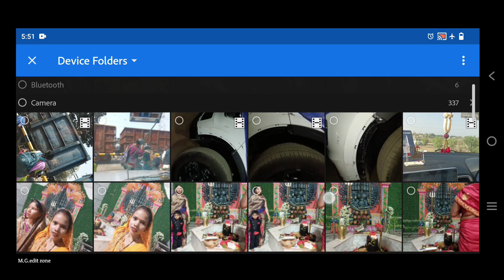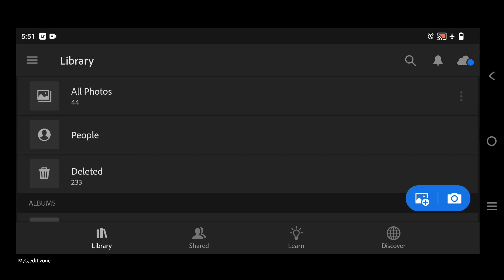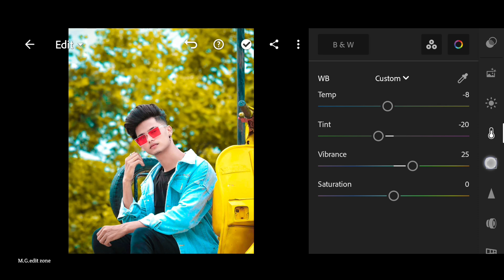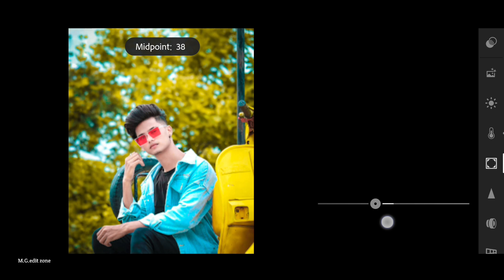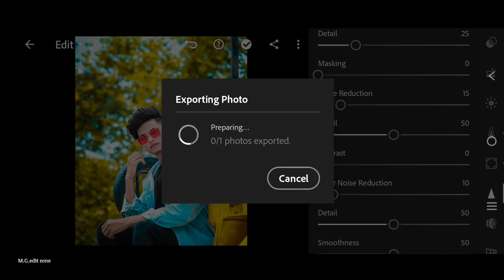Blue and yellow tone Lightroom photo editing//preset download free//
.OR.